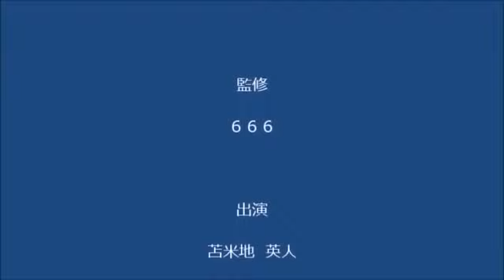性侵15年 獸父跪女兒求婚 18歲女嚇哭：我們到底什麼關係 5/18【東京支部】米軍の性奴隷にされた日本人女性たち「パンパンガール」の名誉回復を求める国民大行進 in 東京 Mar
【苫米地英人】ネット社会は日本で始まっていない 社会性のない奴と思われないSNS情報発信術 ネット社会は日本ではまだ始まっていない。と苫.